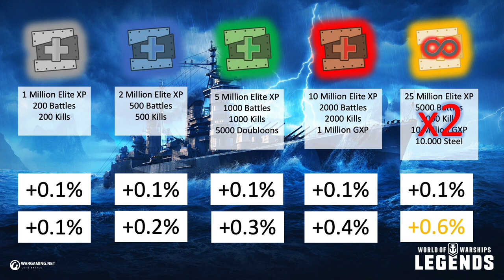Deeper Customisation Ideas - Turning the Grind Up (World of Warships: Legends Xbox Series X 4K)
Customisation Ideas - Turning the Legends Grind Up